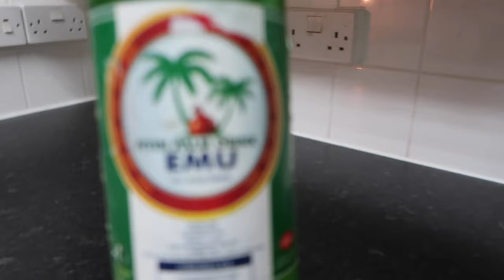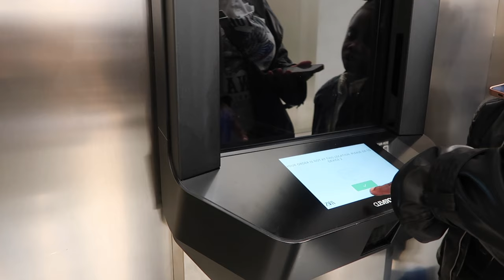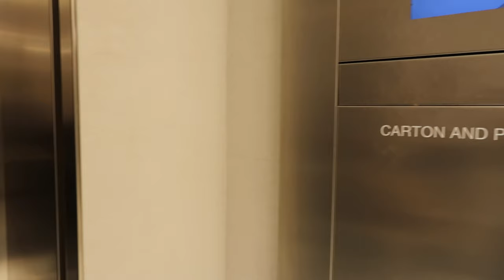MARKET SHOPPING FOR FOOD, Cooking and many more